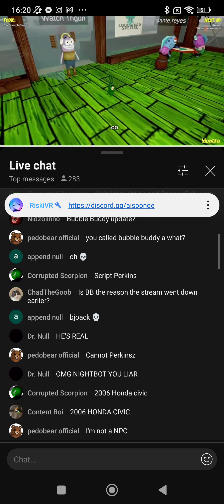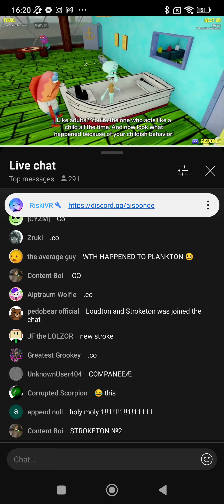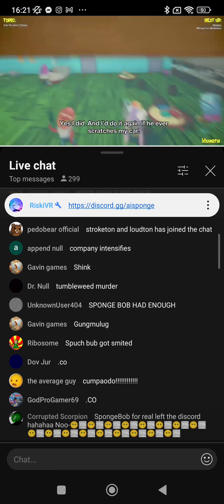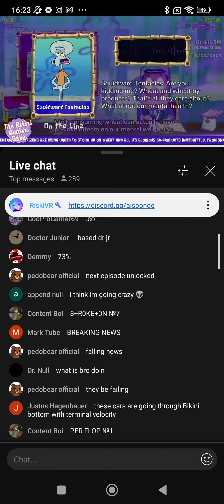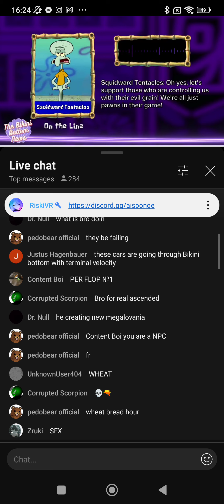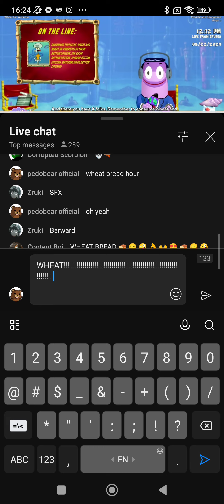clip of @realrehydrated that's so funny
bumbumbumbumbumbumbumbumbumbum